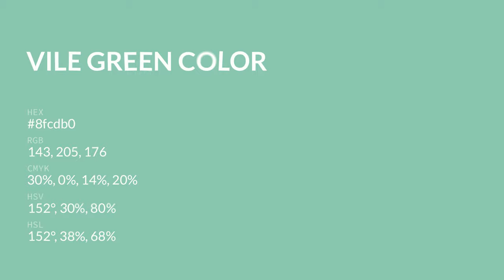Vile Green color 8fcdb0 hex color - Green color - Warm color 8fcdb0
What color is Vile Green ? 8fcdb0 hex color - Green color - Warm color 8fcdb0

Hex 8fcdb0 Color Code is also known as Vile Green color.

Hex 8fcdb0 Color code in RGB color code model is created after adding 56.08% red color, 80.39% green color and 69.02% blue color.
Hex 8fcdb0 Color code in CMYK color (process color) code model is generated after subtraction of 30% cyan, 0% magenta, 14% yellow and 19% black.